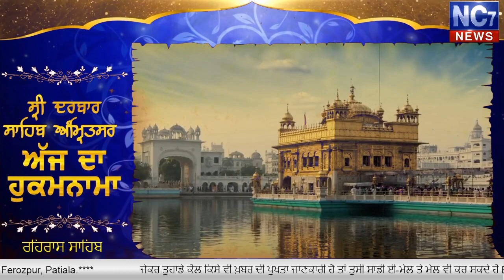Evening Hukamnama Sri Darbar Sahib , Amritsar || Golden Temple , 13 April 2020 ਅੱਜ ਵਿਸਾਖੀ ਹੈ ਜੀ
Keywords.-
1,hukamnama,
2 ,hukamnama sri darbar sahib,
3 ,sri darbar sahib amritsar,
4 ,today hukamnama sri darbar sahib,
5 ,todays hukamnama harmandir sahib,
6 ,todays hukamnama harmandier sahib golden temple amritsar,
7 ,todays hukamnama,
8 ,daily hukamnama from darbar sahib,
9 ,daily hukamanama from darbar sahib today,
10 ,13april 2020 evening  hukamanama,
11 ,13 april 2020 evening mukhwak,
12 ,hukamnama sahib,
13 ,daily hukamnama,
14 ,sri darbar sahib,